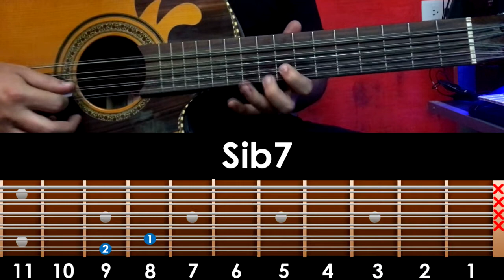RAMÓN ARELLANO - Bajo Sexto / Bajo Quinto - Los Tucanes de Tijuana [ Tabs / Acordes ]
Tema: "Ramón Arellano"
Interprete: "Los Tucanes de Tijuana"
Tonalidad: "Mib/Eb"